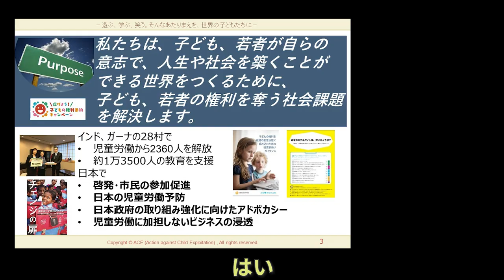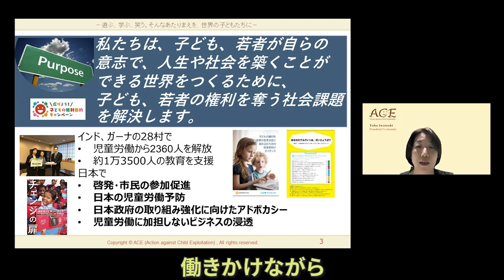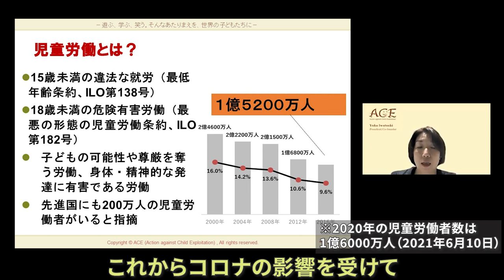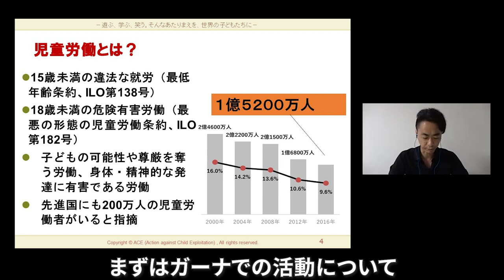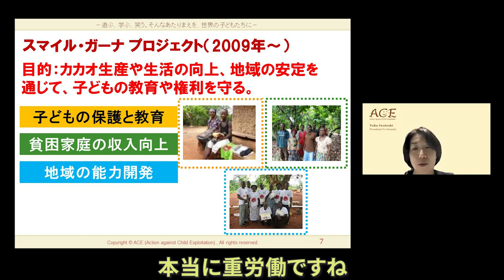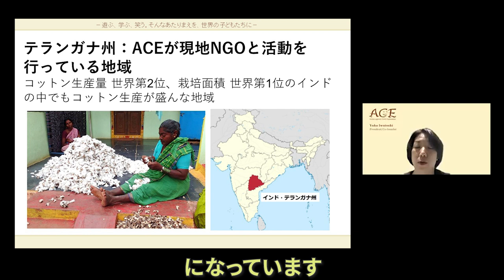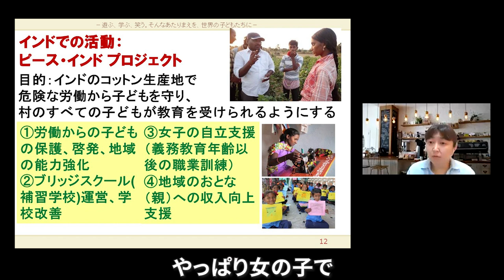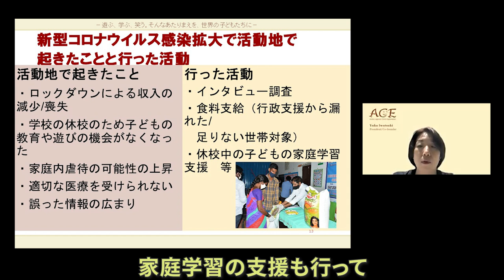【NGO 世界を見つめて】（前編）児童労働のない世界を目指して ガーナ、インド、日本での取り組み ACE × 鎌倉幸子 × D4P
NPO や NGO の方をゲストに招き、普段どういった活動に取り組んでいるのか、活動の根底にある問題意識はどのようなものか、 などを直接伺い、視聴者の皆さまと一緒に考えていきます。進行は、認定NPO法人Dialogue for People代表理事でフォトジャーナリストの佐藤慧と、認定ファンドレイザーの鎌倉幸子さんが務めます。

認定NPO法人ACE（エース）
代表　岩附由香さん

児童労働のない世界を目指して　ガーナ、インド、日本での取り組み（前編）

「遊ぶ、学ぶ、笑う。そんなあたりまえを世界の子どもたちに。」というスローガンのもと、児童労働の撤廃と予防に取り組む認定NPO法人ACE（エース）。前編ではガーナ、インド、そして日本が抱える児童労働の現状と解決に向けた取り組みについてお話いただきます。今、子どもの尊厳や可能性を奪う「最悪の形態の児童労働」が世界に1億6000万人も存在すると言われています。ガーナのカカオ農家やインドのコットン農家では、地域の人々と協力し「みんなで知恵を絞りながら」活動をしている、と話す岩附さん。さらに、日本でも横行する児童労働の実態についてもお話いただきます。新型コロナウイルスの影響でさらに悪化が懸念される児童労働。皆さんが人道支援の世界に一歩踏み出すきっかけとして、ぜひご覧ください。

⇒動画中で紹介しているACEの支援方法はこちら

⇒【クラウドファンディング実施中！ACE SDGsプロジェクト2021】 ⇒目標達成し終了しました！
　2021年は国連が定めた児童労働撤廃国際年。
　コロナ禍による休校や、家族の収入減少で、ますます子どもたちの現状は厳しく、
　世界的な児童労働の増加が懸念されています。ぜひ、ACEの活動を応援してください！

0:14 オープニング
2:21 ゲスト紹介
3:48 エース団体概要
6:32 児童労働とは？
8:25 ガーナでの活動について
12:13 企業との連携について
13:39 インドでの活動について
16:38 新型コロナウイルスの影響
18:17 日本の児童労働について

特定非営利活動法人ACE（エース）
児童労働の撤廃と予防に取り組むため、1997年に学生5人で設立した国際協力NGO。
「子ども、若者が自らの意志で人生や社会を築くことができる世界をつくるために、子ども、若者の権利を奪う社会課題を解決する」ことをパーパス（団体の存在意義）に掲げ、アジアとアフリカ地域の農業分野を中心に活動を行っている。
⇒ACEの詳細はこちら

【レギュラースピーカー】
1982年岩手県生まれ。認定NPO法人Dialogue for Peopleフォトジャーナリスト、ライター。同団体の代表理事。言葉と写真を駆使し、国籍−人種−宗教を超えて、人と人との心の繋がりを探求する。アフリカや中東、東ティモールなどを取材。東日本大震災以降、継続的に被災地の取材も行っている。著書に『しあわせの牛乳』（ポプラ社）、同書で第二回児童文芸ノンフィクション文学賞など受賞。東京都在住。

出演：岩附由香、佐藤慧、鎌倉幸子